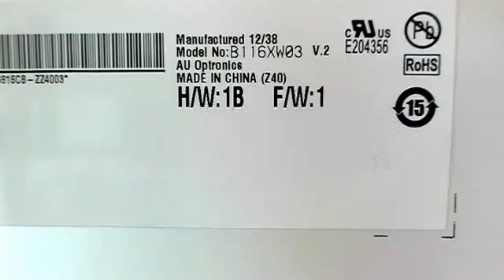Acer Chromebook C710 C7 Cracked Screen Replacement Procedure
Step by step instructions to replace a cracked screen on an Acer C710 C7 Chromebook.